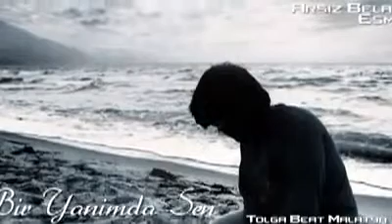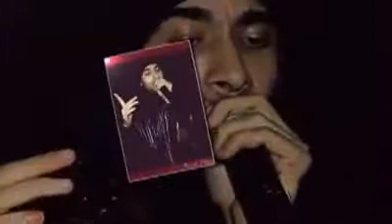Arsız Bela & Esmer Maruz [Bir Yanımda Sen] 2012 Tolga Beat